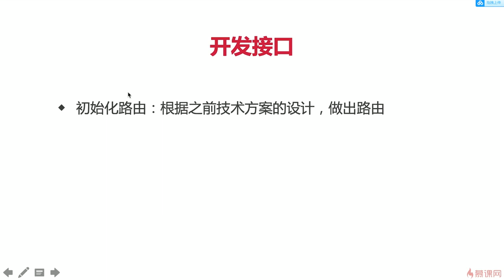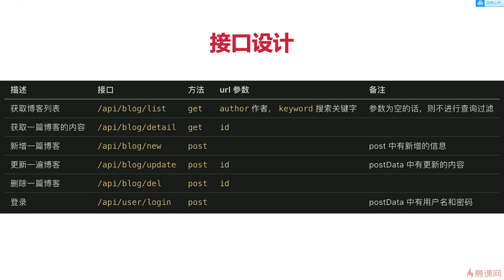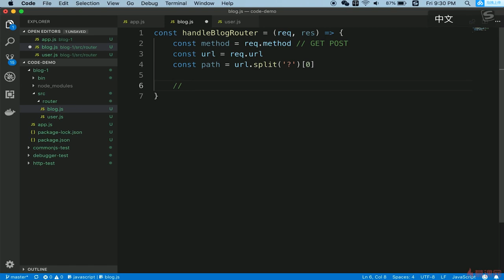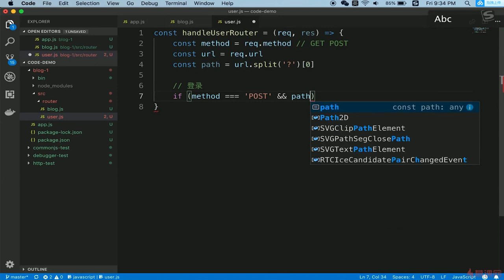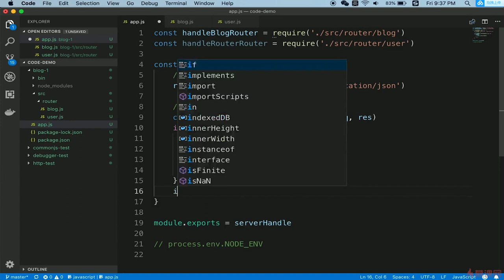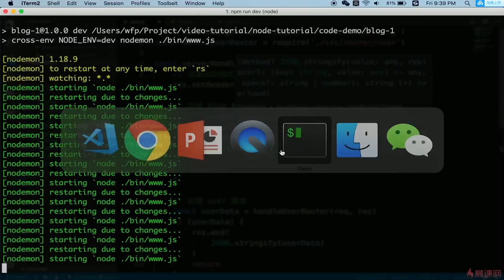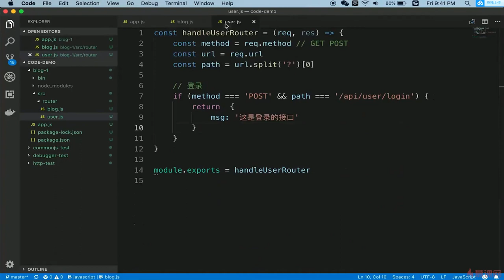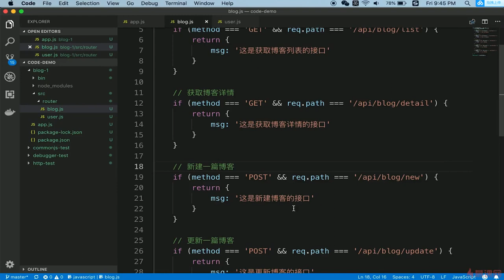4.6 开发博客项目之接口 | 初始化路由 —— Node.js 从零开发个人博客项目